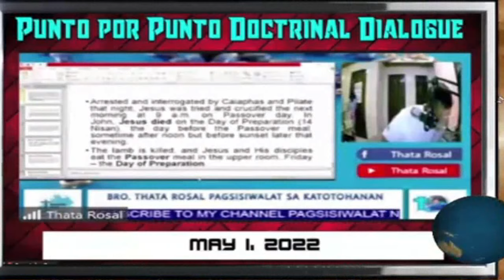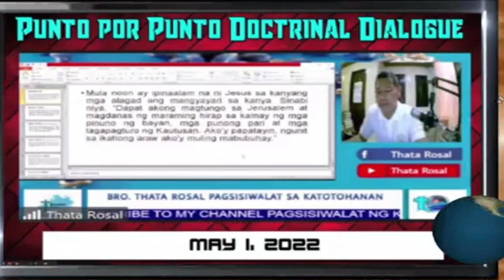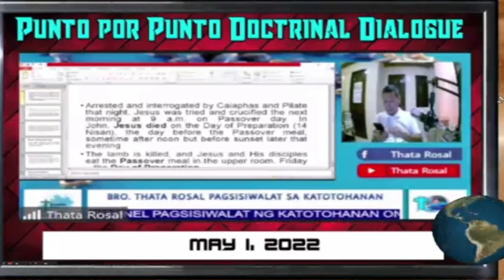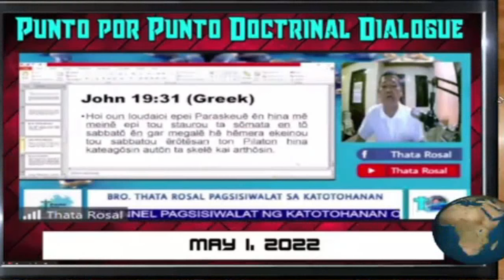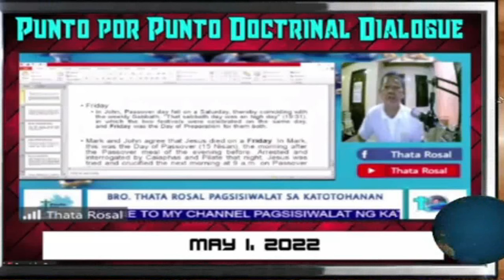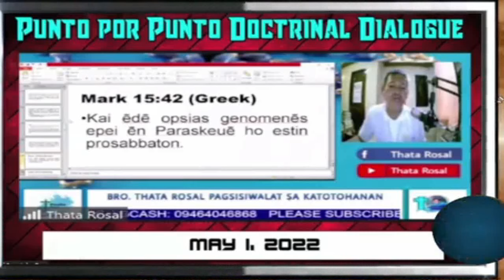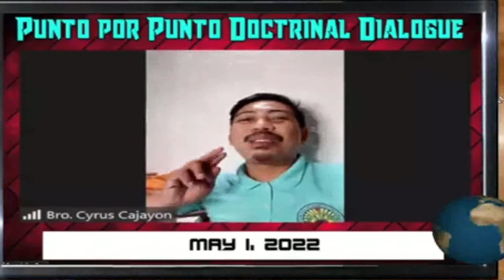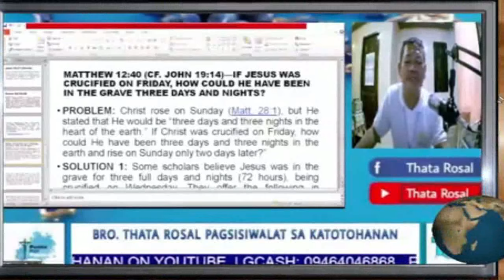[TALAKAYAN] Topic : Christ DIED on Thursday